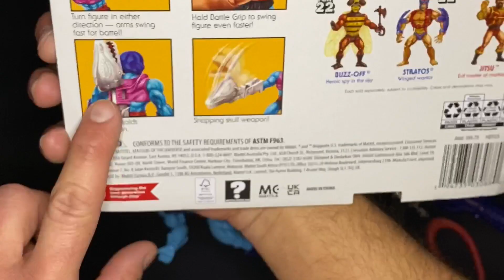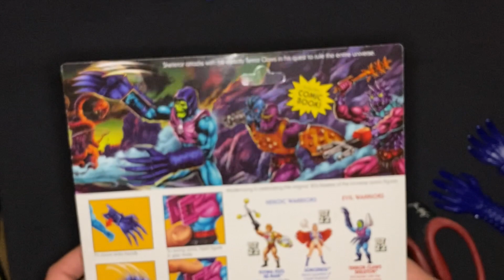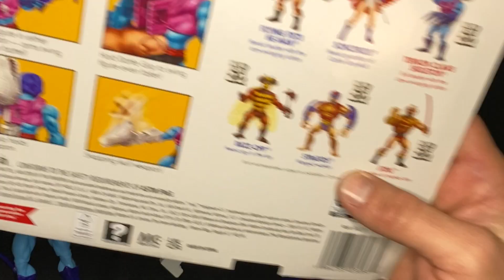MOTU Origins: TERROR CLAWS SKELETOR Unboxing & Review!!!!!!!!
Hello!!
Todays video features TERROR CLAWS SKELETOR: Evil Leader with the Claw Swinging Action!!

I am a sucker for accessories! Terror Claws Skeletor comes with so many accessories he could start a booth at the swap meet!  He comes with his terrors claws of course, and his Havoc Staff, and he is finished with a terrifying snapping dinosaur skeleton! His torso is VAC-metal and blue pint as discovered by my science experiment, which was just scratching some of the blue paint off to reveal the VAC-metal below.

Also, some other experimentation took place prior to filming this video which helped open another portal in my mind